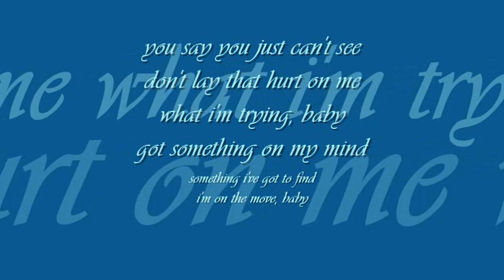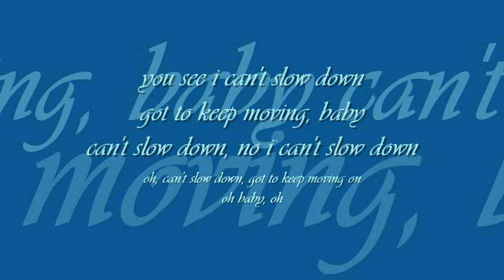can't slowdown | lionel richie | 'can't slow down' : : Motown Records stereo OST from LP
music sans frontier : : can't slowdown

title: can't slowdown,  artist: lionel richie, album: can't slowdown (1983), lyric: lionel richie and david cochrane, genre: dance pop, composer: lionel richie, dave cochrane, keith karloff, label: Motown Records Records